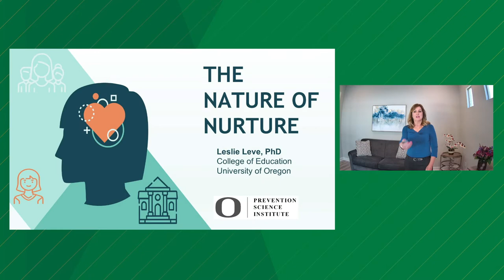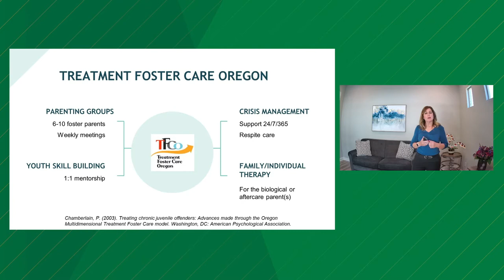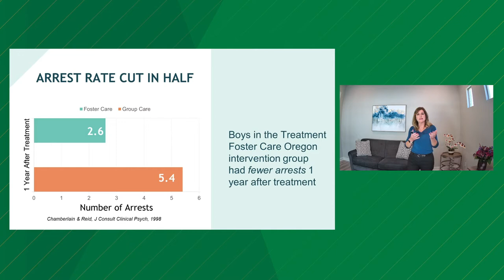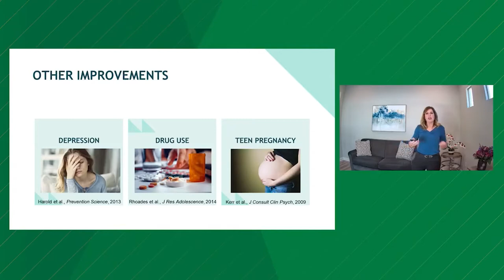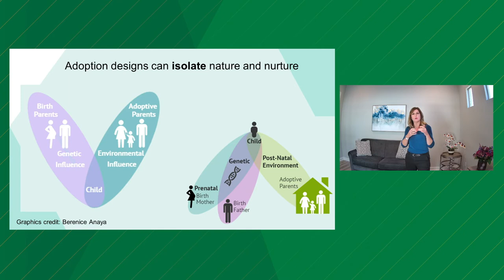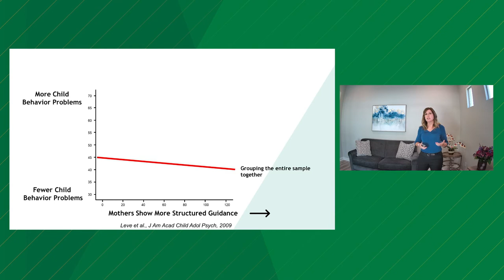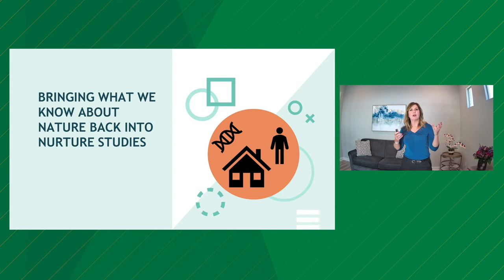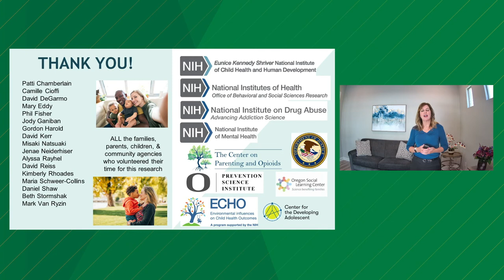"The Nature of Nurture" | Leslie Leve at Science Knight Out, April 1, 2021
Delinquency and drug use affect millions of youth, causing significant personal and societal harm. What are the root causes of these societal problems? How does research in these areas translate into effective prevention strategies, beginning early in child development?

This presentation highlights the importance of nature and nurture in promoting or disrupting well-being. Intervention studies with families in the juvenile justice system and from parent-child adoption research demonstrate the critical role nurturing environments can play in helping those predisposed to these challenges.